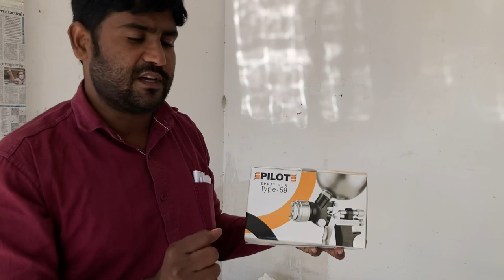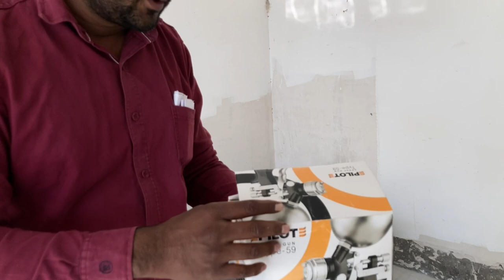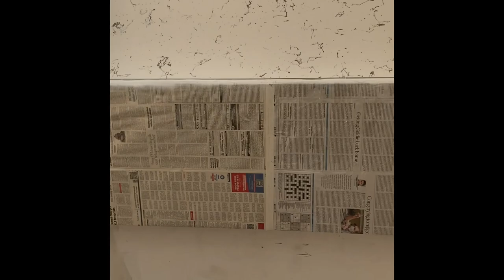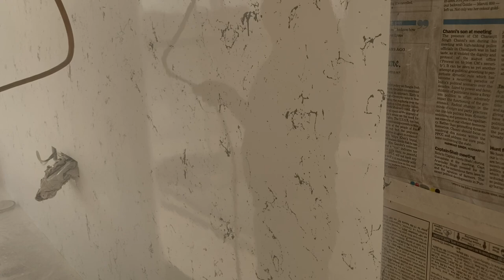Pilot gun se Deco police Karo Spray gun Pilot wod finish Good Quality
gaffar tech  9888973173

Panchkula Chandigarh House service House painting service Gaffar tech chandigarh panchkula best painter Full Painting work

Hamara kam Chandigarh Panchkula Delhi Mumbai Ludhiana Punjab Jalandhar Bengaluru Himachal Ambala Dehradun Kalka Pinjor Nalagarh Jharkhand Bihar Patna Muradabad up All India main Hamari e service hai aap Hame order kar sakte hain Hamara kam hai exterior interior wall painting  texture exterior wood polish deco paint spray painting yah kam Hamare Yahan per hote  h painting aur pop fall ceiling aur POP Plaster aur carnis molding our  carpenter ka kam bhi Khidki darwaje Hamare Yahan per  yah sab kam Hote Hain aap is number per  order kar sakte hain

My iphone

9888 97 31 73